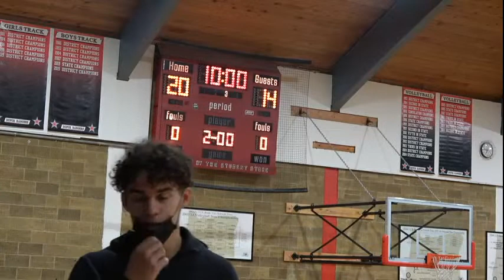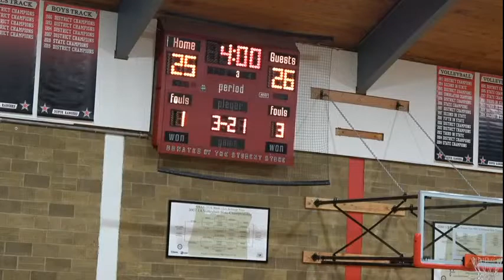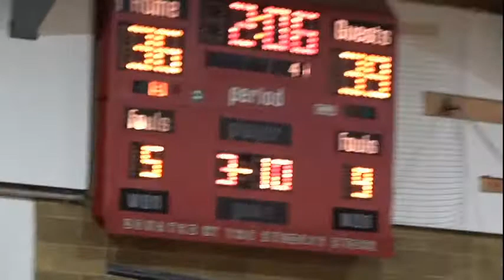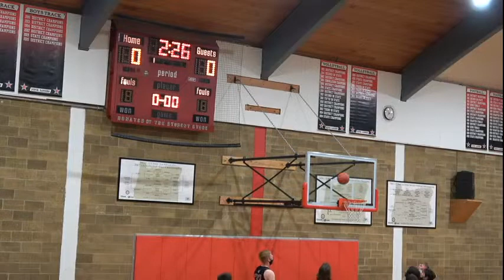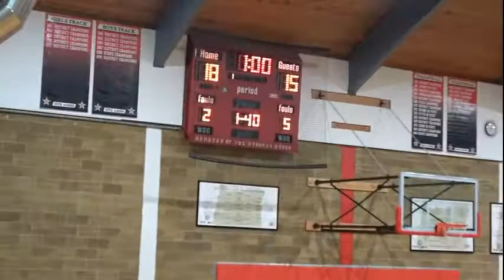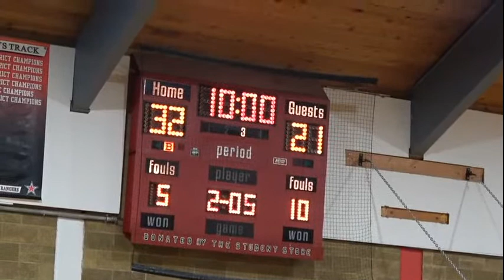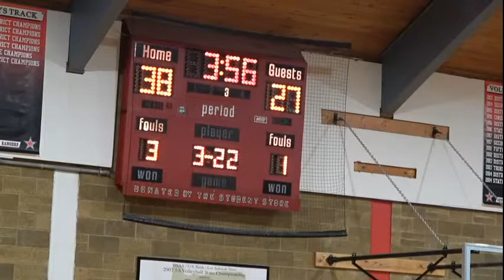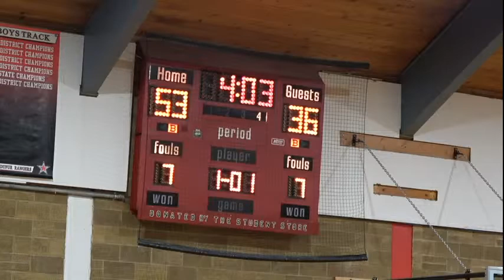Dufur High School Basketball Dufur Vs. Ione/Arlington